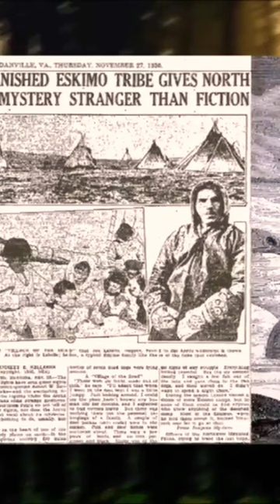Der verschwundene Eskimo-Stamm